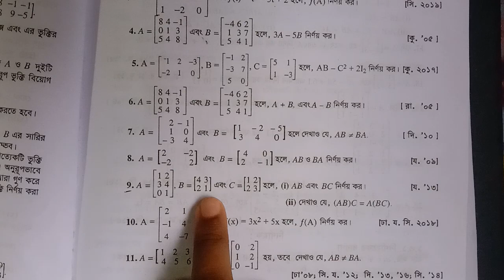HSC। Higher Math 1st Paper Matrix & Determinants Chapter 1.1 (Math no.09)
এস ইউ আহাম্মদ sir & এম এ জব্বার sir book math
Chapter 1.1
Matrix & Determinants